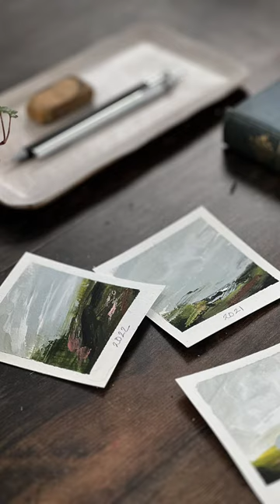Keeper Of Curiosities | An Artist Book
I can hardly wait! Keeper of Curiosities opens in two days!

As I put the finishing touches on the classroom, look inside a few of my favorite lessons - actually, I love them all.